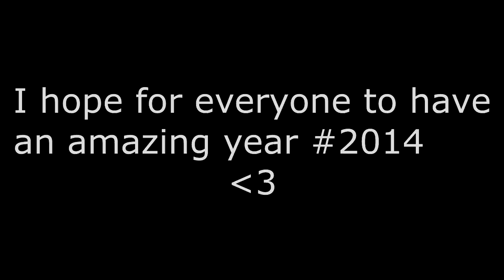Killcams of 2013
These are not all of the killcams that I hit in 2013, but just a good amount of them :) Obviously not all of the clips that I hit will I get the killcam, so you may notice a few of my better clips not in here.. which is because they were only recorded using dolly camera from theater mode.
The clips were just in order alphabetically by BO1 maps, if you were curious as to how they were ordered.
Hope you guys enjoyed! Hopefully 2014 will bring more killcams similar to these :D
Songs (in order):
OCD (Moosh & Twist) ft. Hoodie Allen - All That I Know
Logic ft. King Chip - Two Kings
G-Eazy ft. Hoodie Allen - Lady Killers
Make sure that you guys drop a like, whenever you guys are able to hit 30 likes within the night of the video uploaded.. I'll upload a different video the following day. Otherwise the schedule will always consist of me uploading every other day :D